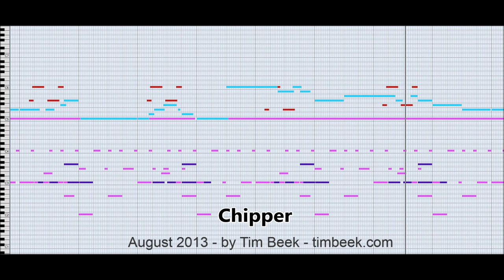[Royalty FREE Music] Chipper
You may use this music in your projects!